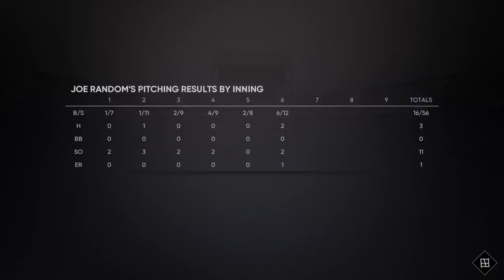MLB The Show 21 First Road to The Show Gameplay. Two Way Player!!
MLB The Show 21 First Road to The Show Gameplay!

This is MLB 21 The Show PS4 version played on the PS5. I obtained the Jackie Robinson edition early from Best Buy, but the online servers are not live yet so I can not download the PS5 version or play any online mode.